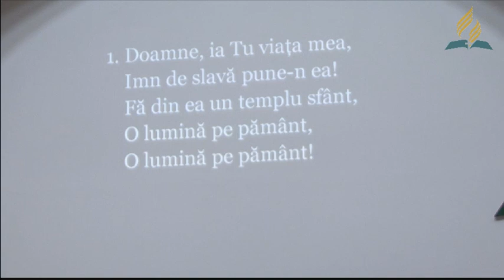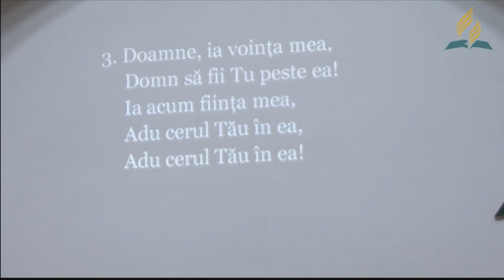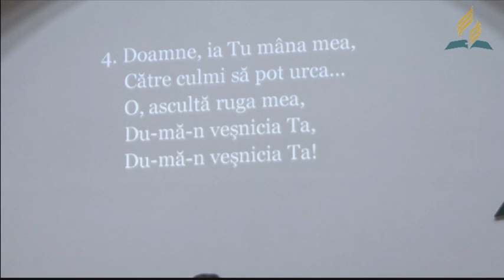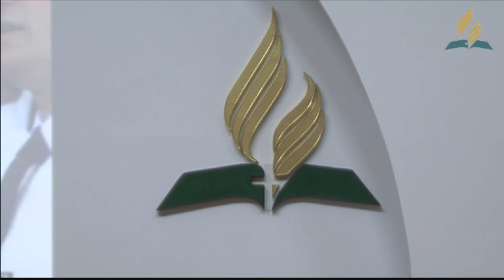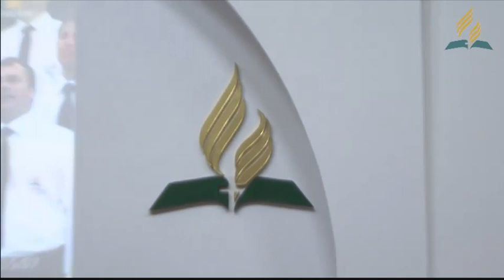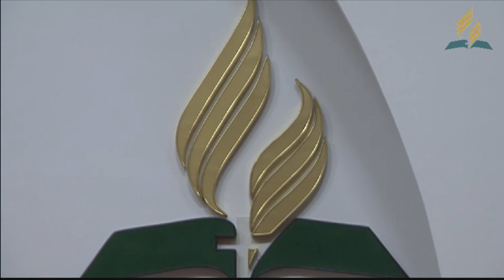Botez - Pavel Burlacu 23 iunie 2012